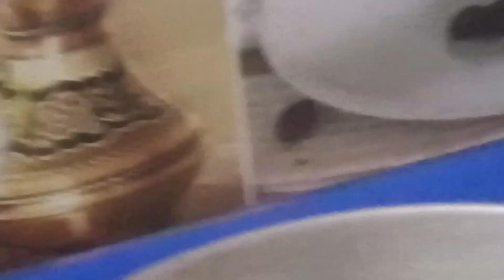ਅੱਜ ਮੰਮੀ ਗਈ ਸੀ ਸ਼ੋਪਿੰਗ ਕਰਨ ਲਈ 🎁|| ਮੂੰਗੀ ਮਸਰੀ ਦੀ ਦਾਲ ਤੜਕਾ ਲਗਾ ਦਿੱਤੀ ਸੀ